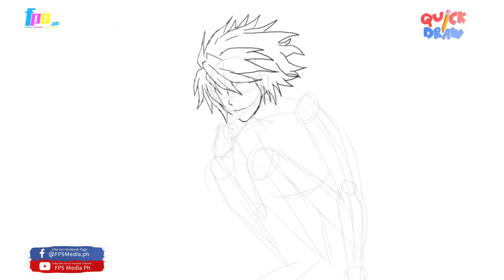Quick Draw Timelapse of L (Lawliet) from the Anime Series Death Note